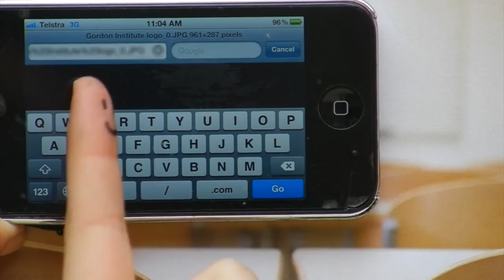Go Viral - Angela Siketa, Peta Ramia, Shima Haghighati, Helena Majstorvic